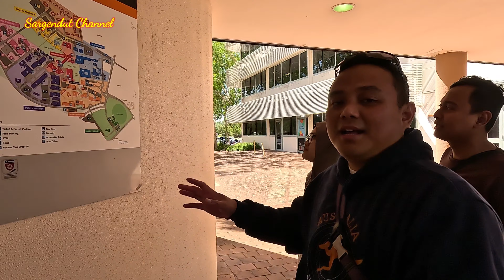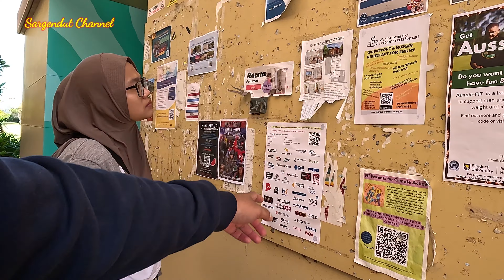BEDA KAMPUS AUSTRALIA 🇦🇺 INDONESIA 🇮🇩 | TUR KAMPUS TERBESAR DI DARWIN AUSTRALIA 2024